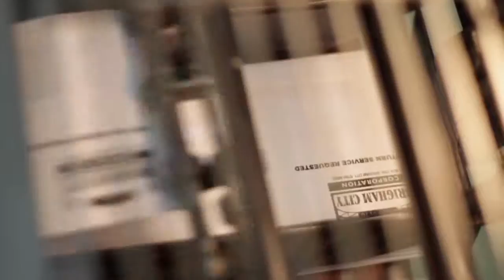The Print Shop - Envelope Feeder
Itek 590 Envelope Feeder
Video Production by Brandon Batie Photography batiesphotography.com